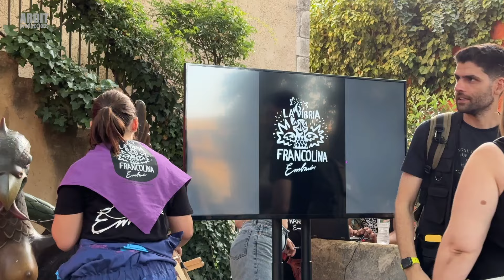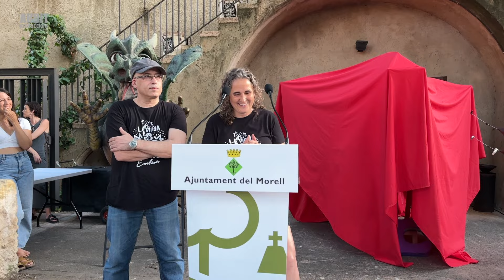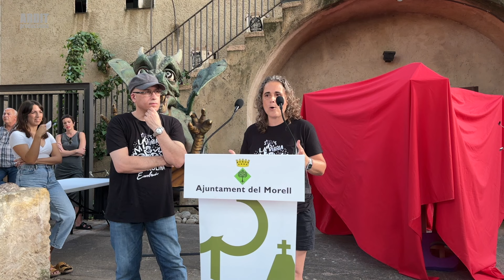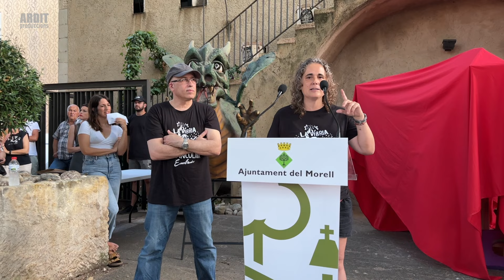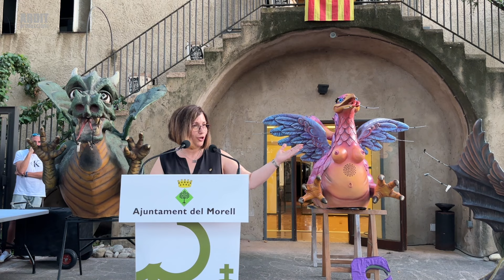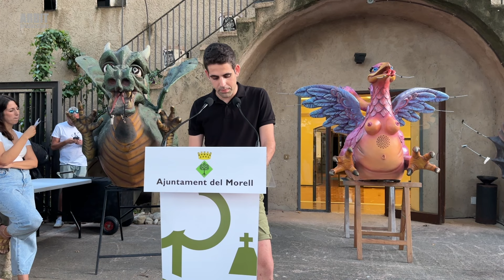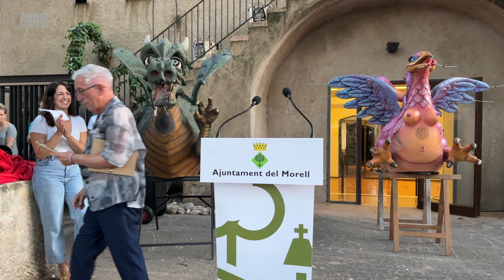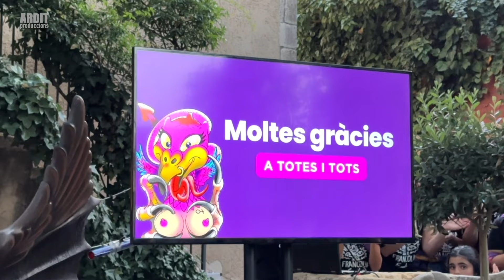Tota la PRESENTACIÓ de la VIBRIETA Francolina, descobrim la Vibrieta (Festa Major del Morell 2024)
Presentació de la VIBRIETA Francolina, tota la presentació, parlaments, descobrim la Vibrieta (Festa Major del Morell 2024)

Presentació de la Vibrieta Francolina, Divendres, 19 de juliol 20.30 h / Jardí de l’Ajuntament

Us convidem a l’acte de presentació de la nova bèstia de foc de l’Embruix, La Vibrieta Francolina. Un nou element festiu que s’incorporarà al Seguici Popular!

Presentació,
Vídeos,
Parlaments,
Descobrim la Vibrieta,
Entrega de records,

No us perdeu el final del vídeo la nova Bèstia la VIBRIETA Francolina amaga un secret que veurem al final del vídeo.

Constructor: Juan Gallego Garcia

Després de la presentació / Jardí de l’Ajuntament
Veniu a celebrar amb nosaltres el primer tomb de la Francolina! A toc de gralles i timbals, farem la volta al Castell i acabarem amb una gran festa a la plaça de la Font amb Dj’s locals.

Organitza: Associació Cultural El Morell

Associació Cultural Embruix (@embruix1979)
Associació d’Embruix el Morell
Associació Cultural Embruix
Associació Embruix

A la configuració YouTube trieu sempre la màxima qualitat: 1080 60p HD
T’ha agradat aquest vídeo?  Comparteix-ho!
Subscriu-te al canal oficial arditproduccions a YouTube
Subscriu-te i prem la campana per veure els vídeos nous

Col.laboració Vídeo
Gravació i Edició